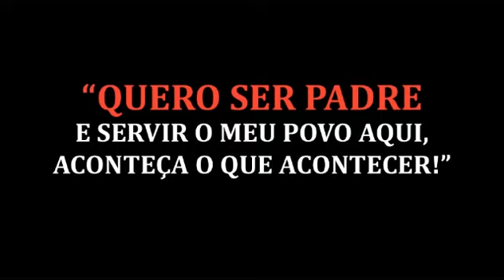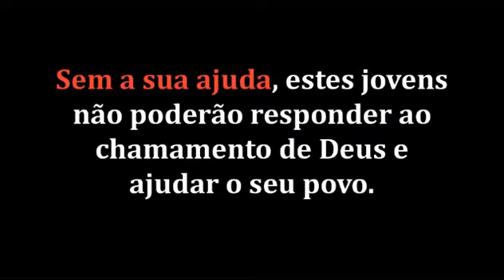APOIE UM SEMINARISTA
Em Karamlesh, no Iraque, as bombas caíam e o estrondo das explosões enchiam os corações de medo. No meio dos gritos e de uma actividade frenética, as pessoas começaram a fugir durante a noite. Entre os que fugiram está Martin Baani, um seminarista de 24 anos, que se dá conta de que esta é a última batalha de Karamlesh, uma povoação perto de Mossul. Durante 1.800 anos, o Cristianismo permaneceu nos corações dos habitantes desta antiga aldeia.

Em 2014 a Fundação AIS apoiou 11.000 seminaristas em todo o mundo. Martin faz parte de uma lista de 28 seminaristas em Erbil, no Iraque, e é um dos seminaristas pobres ou perseguidos que a Fundação AIS apoia todos os anos. Sem a sua ajuda, estes jovens não poderão responder ao chamamento de Deus e ajudar o seu povo.

SÃO NECESSÁRIOS 40.000€ PARA AJUDAR ESTES SEMINARISTAS A PERMANECEREM NO IRAQUE!
POR FAVOR, APOIE HOJE MESMO UM SEMINARISTA.
ELES DEPENDEM UNICAMENTE DE NÓS!

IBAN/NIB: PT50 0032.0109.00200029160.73